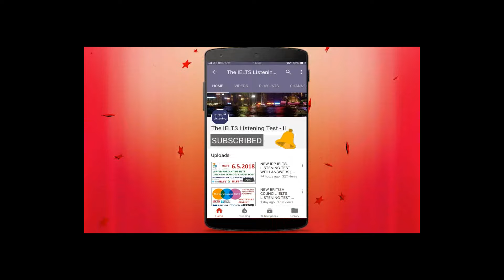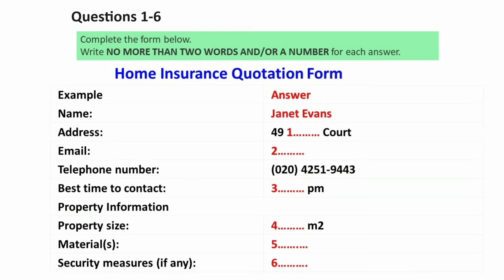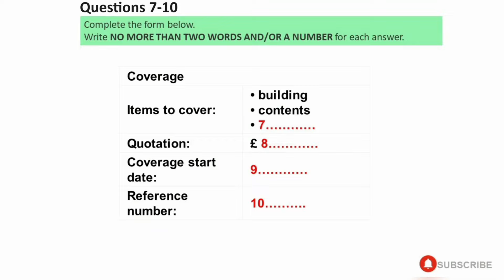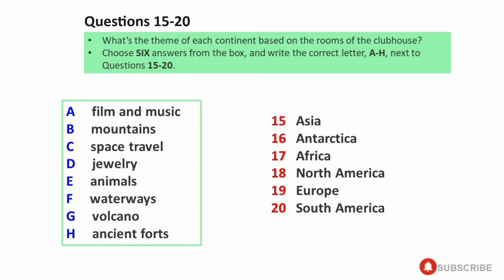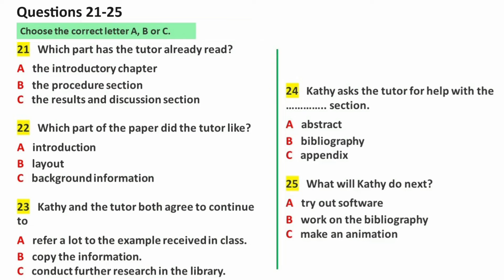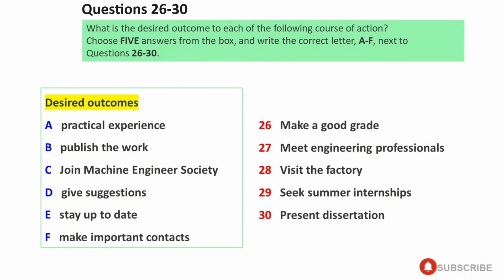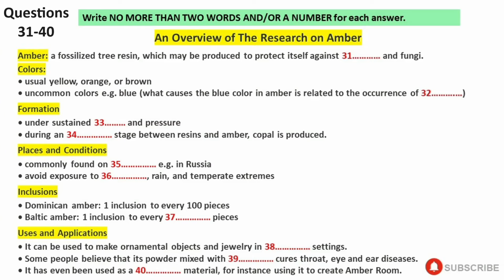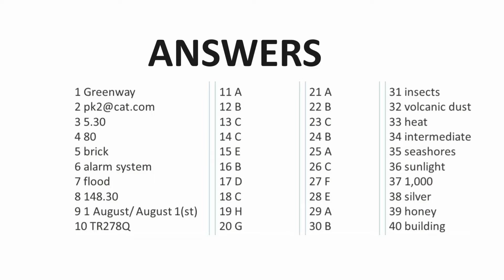NEW BRITISH COUNCIL IELTS LISTENING PRACTICE TEST 2024 | 20.10.2024